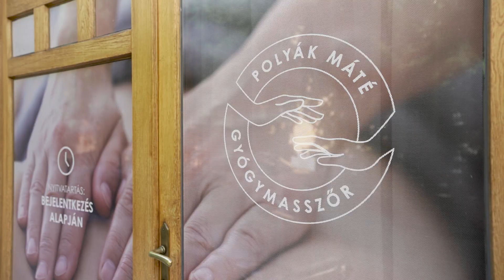Polyák Máté 03